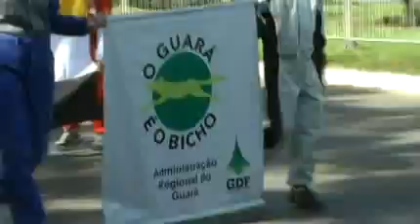Guará comemora 40 anos - 05/05/2009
As comemorações começaram cedo na terça-fera.